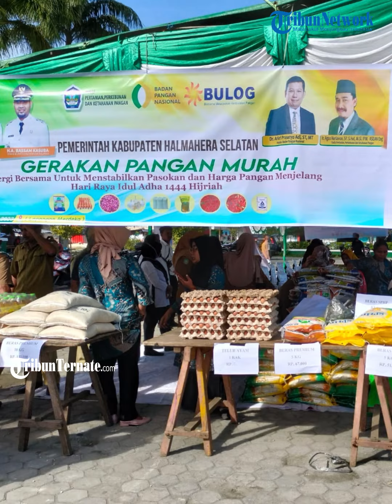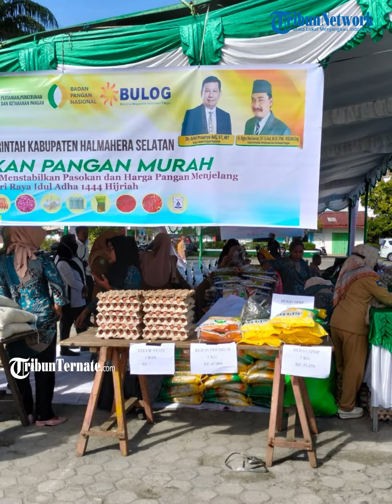Jelang Idul Adha 2023, BPN Gelar Pangan Murah di Halmahera Selatan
TRIBUN-VIDEO.COM, BACAN - Badan Pangan Nasional (BPN) bersama Pemkab Halmahera Selatan, Maluku Utara, menggelar pangan murah di Desa Labuha, Kecamatan Bacan, Senin (26/6/2023).

Pegelaran pangan murah ini, dalam rangka, menstabilkan pasokan dan harga pangan menjelang hari raya Idul Adha yang jatuh pada Kamis 29 Juni 2023. Di mana, kebutuhan pokok masyarakat, dijulan dengan harga cukup terjangkau.

Plt Sekertaris Daerah (Sekda) Halmahera Selatan Safiun Radjulan mengatakan, gerakan pangan murah yang dilakukan BPN, berlangsung secara serentak di seluruh kabupaten/kota di Indonesia.

Artikel ini telah tayang di TribunTernate.com dengan judul Jelang Idul Adha 2023, BPN Gelar Pangan Murah di Halmahera Selatan,
Penulis: Nurhidayat Hi Gani | Editor: Mufrid Tawary

Tribunternate.com
VP : Dipa